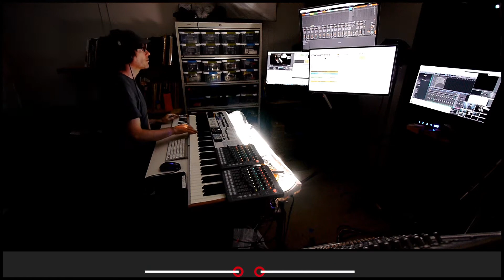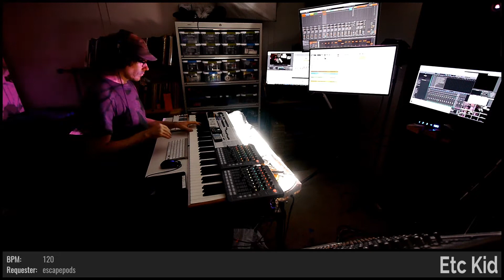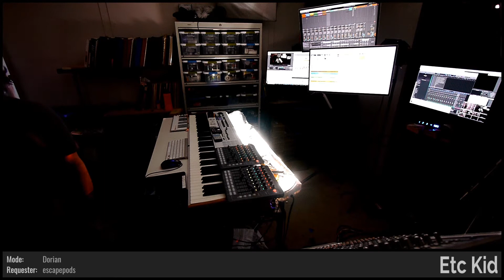ETC KID • Dancing on Quicksand • Improvised on 2020-03-07 (#5)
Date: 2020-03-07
Virtual Tour: Guided (named by CalamityVayne)
Virtual Venue: New Old Friends (named by SoWoMoZ)
Song Title: Dancing on Quicksand (commissioned by escapepods and named by oddoddette)
ETC KID: Digadadoo (PVC Slide Didgeridoo), Fender Rhodes, and Keyboards

BPM: 120 (escapepods)

Key: D- (escapepods)

Mode: Dorian (escapepods)

Drum loops: 'dugDbug' (escapepods), 'eveolo' (escapepods)

Melody: (escapepods)

Drumkit: Scientific Method Kit [MSB] (escapepods)

Instruments: Digadadoo (PVC Slide Didgeridoo) [LLI] (escapepods), Fender Rhodes [WLI] (escapepods)

Sounds: 12 String Acoustic Guitar [LXC] (escapepods), Aarons Sweep [VLC] (escapepods), Bluegrass Banjo [OXC] (escapepods), Indian Sitar [LHD] (escapepods), Spirit's Eve [ZRE] (escapepods), Tibetan Singing Bowls [SFD] (escapepods)

Light show(s) incorporated visuals and effects from the following sources/creators:

ETC KID, Mantissa, beeple, Switzon S. Wigfall, III, Cycling '74 (Rhythmized by Etc Kid), VideoBlocks, Vj Catmac, and Volumetricks